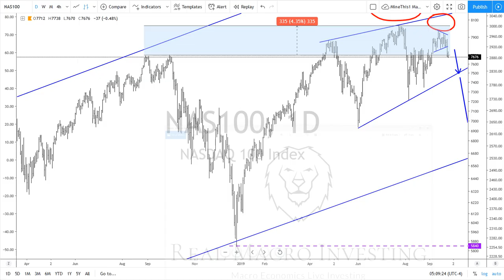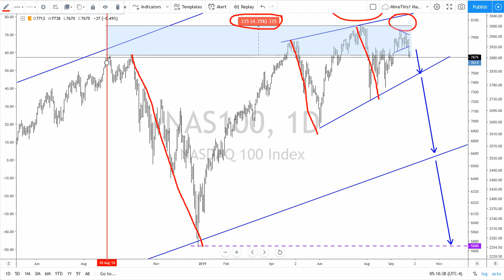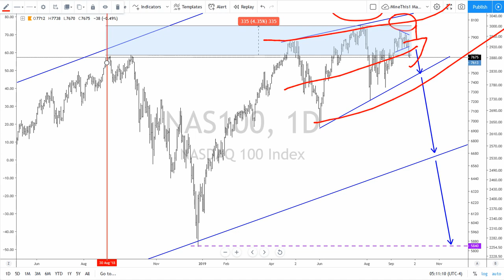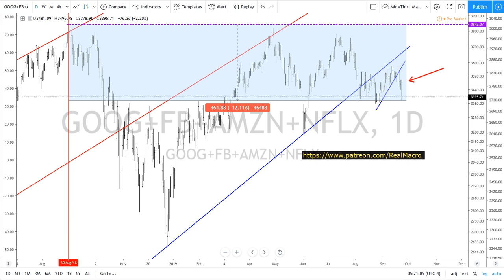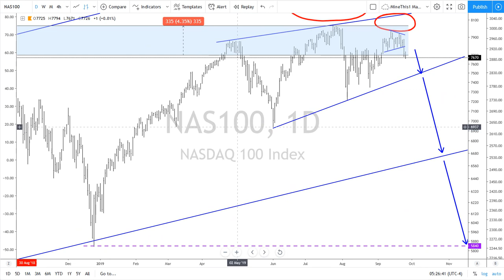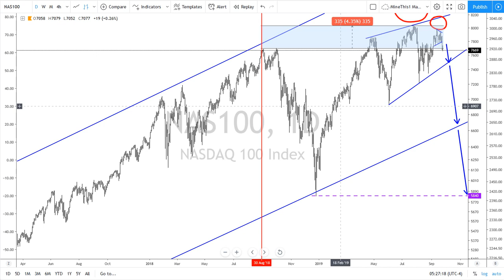Real Macro - Free Market Update Market Crash or Not?